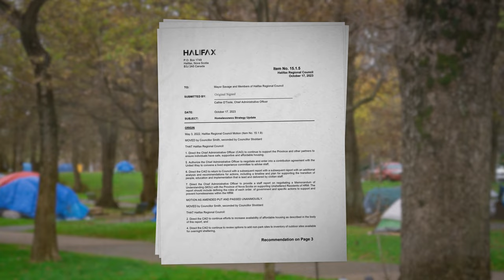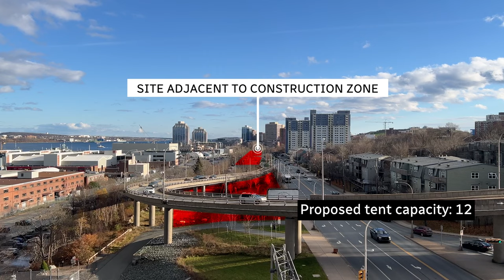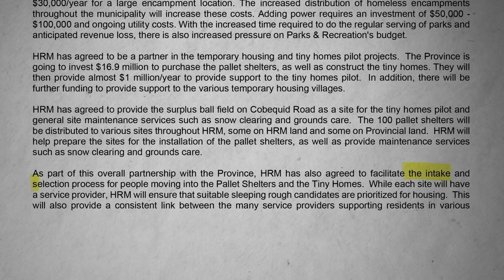Here's where tents, shelters and tiny homes are going in Halifax to curb homelessness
Halifax council endorsed its homelessness strategy this fall. Since then, it's chosen 11 sites across Halifax and Dartmouth for tents and proposed how many are allowed at each site. A winter shelter, pallet shelters and tiny homes are also part of this strategy.